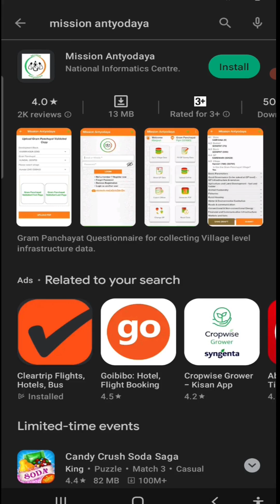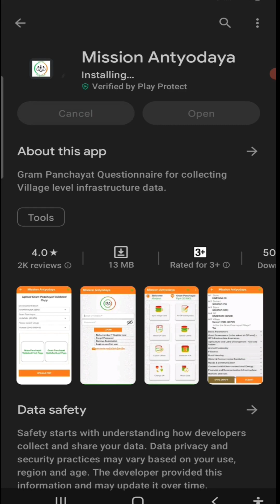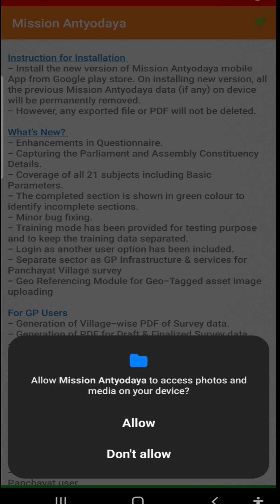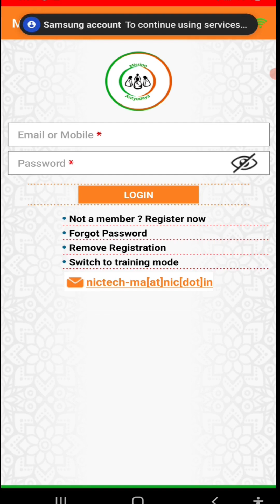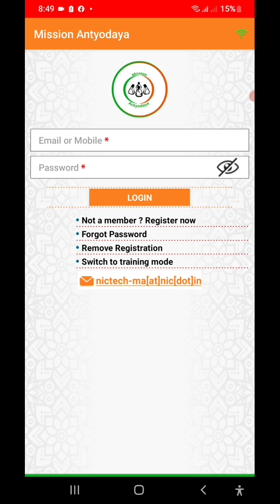Mission antyodaya app kaise install kare? मिशन अंत्योदय सर्वेक्षण क्या है?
दोस्तो नमस्कार , आज हम सिखेंगे मिशन अंत्योदय सर्वेक्षण अ‍ॅप मोबाइल मे कैसे इंस्टॉल kare?  पूरी जानकारी हिंदी में .इस विडियो मे है! विडियो पसंद आया हो तो विडियो को लाइक और शेयर जरुर करे ,और अगर आप कुछ कहना या पूछना चाहते है तो कृपया नीचे दिए गए कमेंट बॉक्स में लिखें , हमारे YouTube चैनल को सब्सक्राइब जरुर करे !!
! धन्यवाद !

Mobile:-Samsung Galaxy

GyanSection
Gyan Section